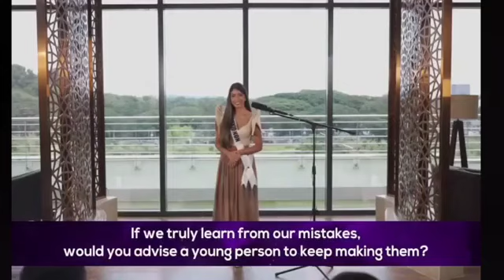Miss Universe Philippines 2021 - Bukidnon Megan Julia Digal Preliminary Interview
📽 Credit: @teamfilipinas_